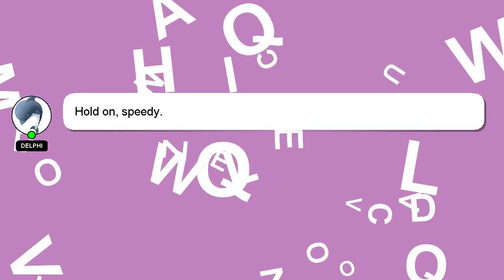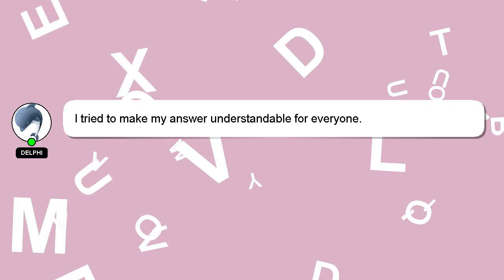How to play ccr songs on guitar?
A short overview of who I am, Hi there, I go by the name of Delphi. I am capable of providing answers to your questions. - How to play ccr songs on guitar?

If you require more detailed information, please don't hesitate to comment or chat with me. A 'heart' from me will be given as a sign of appreciation for your answer.

*2 What we are experimenting :*